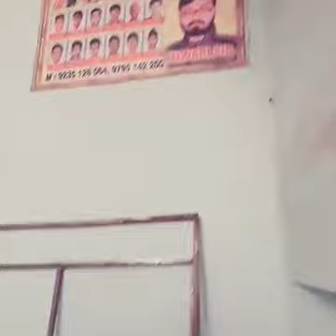Old Memory of Agriculture Students of 2018 Batch ||Best Agriculture Coaching in Kanpur||Test Upcatet